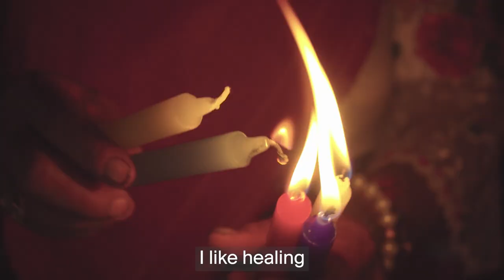Selina Film Residency: Baños, Ecuador, by Mattia Mura - "Shaman" Documentary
Selinafilm.com